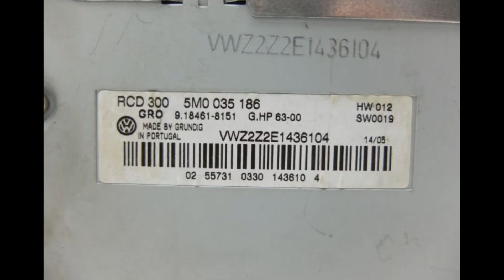Volkswagen ¿Cómo obtener un código de radio VW? gratis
| Comando códigos de radio VW Passat en línea las 24 horas del día

Obtenga los minutos de su código de radio VW

Códigos de radio VW
Códigos de radio Volkswagen Passat
Código de estéreo Volkswagen
Código de radio VW Passat 2008
Modo sin dibujar el código de radio VW Passat

Comente el número de serie de su radio Volkswagen en la etiqueta de la radio.

Radiotiqueta radio Volkswagen

Para encontrar su número de serie Volkswagen, retire la radio del tablero. Para hacer esto, debe tener un torniquete cruciforme o un torniquete plano. El número de serie se encuentra en la etiqueta de la radio en la caja o en la tapa de la radio, en algunos casos, o está grabado en la caja de la radio.

Hay instrucciones en línea y videos tutoriales en YouTube que pueden ayudarlo a alcanzar su nivel de radio.

 Implementación del radioacoplamiento Volkswagen
Radiotiqueta radio Volkswagen
sistema de navegación
Si su autorradio es un sistema de navegación, el aura del número 7 en la sexta posición del número de serie. En este caso, tienes que comprar ici

 Entrada de acoplamiento de radio de navegación Volkswagen
Radiotiqueta radio Volkswagen
Cómo obtener su código de radio VW Passat

1. Encienda la radio y el dispositivo "SAFE" apaga el dispositivo y la pantalla.

2. Ingrese el código de cuatro dígitos usando los números preestablecidos en la radio. Tiene dos intentos para ingresar el código antes de ser bloqueado. Si la radio está encendida, volverá al modo "SEGURIDAD" y no podrá ingresar el código durante al menos una hora.